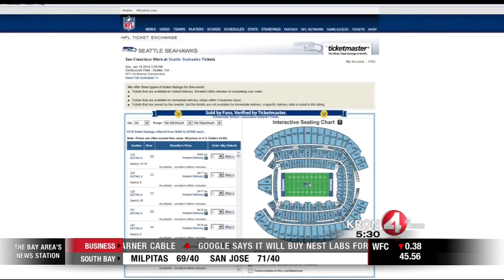Seattle Seahawks Deny California 49ers Fans NFC Championship Tickets